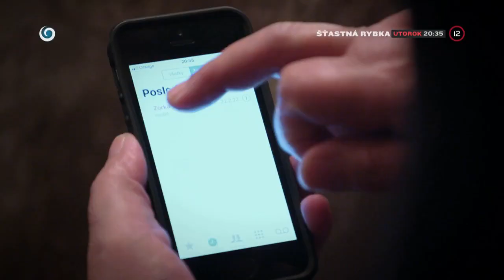Zorkin testament (HRANICA)